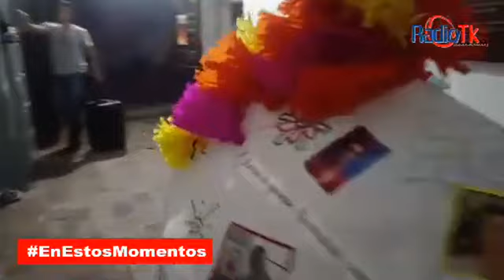Arrancaron las actividades en el Ex Convento de Tecamachalco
Con motivo del día de muertos arrancaron las actividades en el Ex Convento Franciscano de Tecamachalco